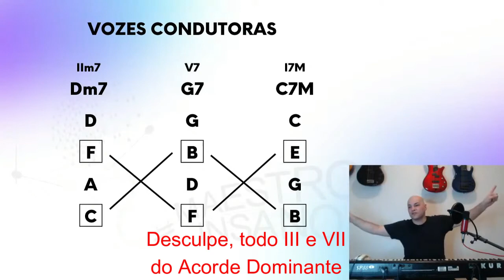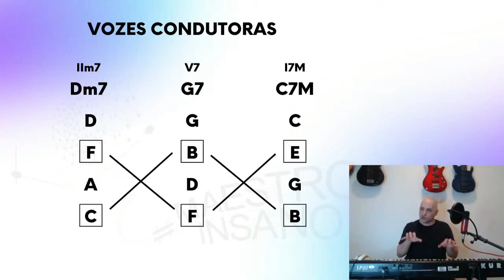Use essa troca de acordes para achar o Centro Tonal e tire música com facilidade | Maestro Insano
O primeiro passo para o entendimento de qualquer música, no Tonalismo, é achar o Centro Tonal.

Um dos caminhos para isso é reconhecer a Função Tônica e o consequente repouso que vem após a preparação do Acorde Dominante.

O Acorde Dominante cria uma tensão que é resolvida no Acorde Tônica.

O Acorde Tônica empresta à Progressão, uma sensação de estabilidade e essa é a caracteriza da Função Tônica.

A partir do diagnóstico desta função, você consegue estabelecer todos os demais conceitos presentes na Progressão, como o entendimento dos graus, da Escala e a consequente Análise Harmônica.

A partir do momento que você sabe a que grau está associado cada acorde do trecho, você consegue melodizar, colorir, incluir extensões, substituir, abrir voices de maneira mais inteligente, etc.

Tudo isso graças a essa capacidade dada pela Análise Harmônica.

Porém, o primeiro passo é encontrar o Centro Tonal.

Você consegue identificar o Centro Tonal quando ouve uma música? Me conta aqui nos comentários.